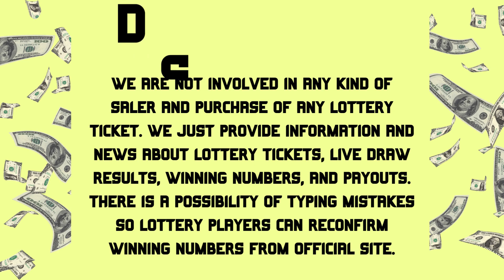Georgia Night Lottery Draw Results Aug 31, 2023 - Cash 3 - Cash Pop - Jumbo Bucks Lotto - Powerball